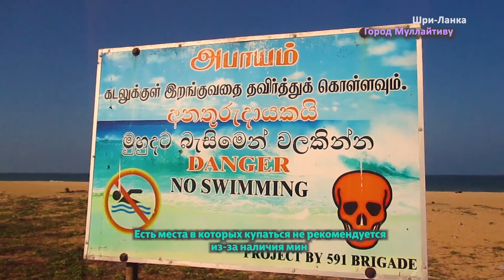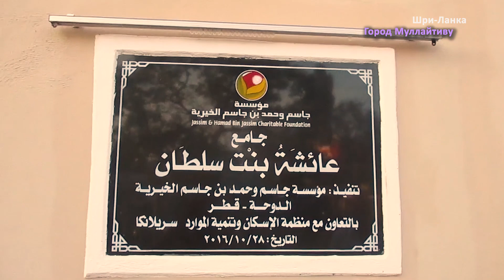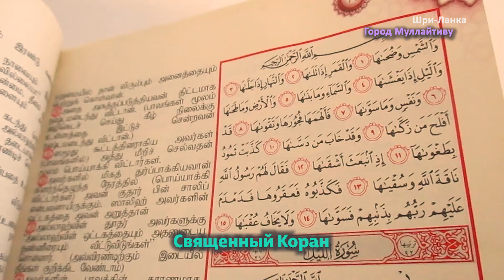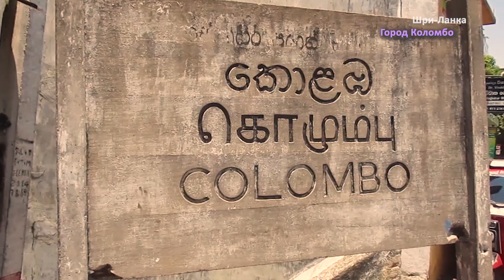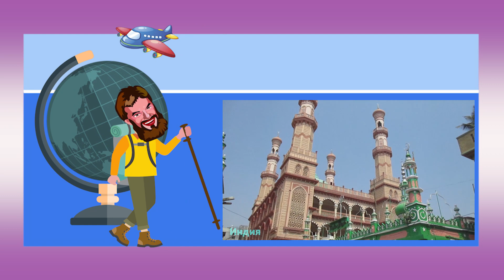Последние дни на Шри-Ланке. Часть 10. Шри-Ланка.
Российский путешественник Антон Кротов продолжает свои путешествия по миру. На этот раз он на острове Шри-Ланка.

В этой серии Антон покажет чем питаются жители Шри-Ланки. Так же он подведет итоги своего путешествия по стране и расскажет о том куда последует после Шри-Ланки.